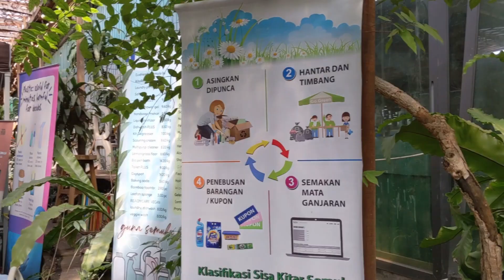日常vlog | 怡保环保市集/槟城阿凡达花园/新年久违的火锅团圆饭/半山寺庙亮灯祈福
0:13  怡保环保市集
1:00  到槟城出差，阿凡达花园
2:25  怡保新年吃火锅
2:51  晋德殿亮灯祈福

小红书 @goosey窝在这里